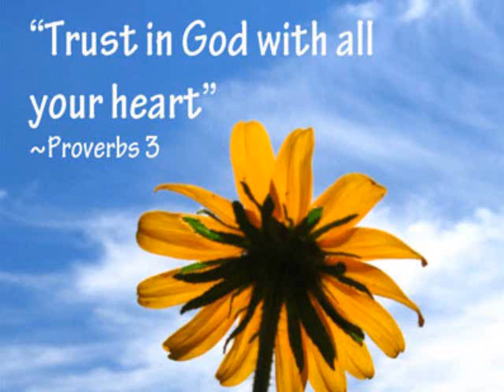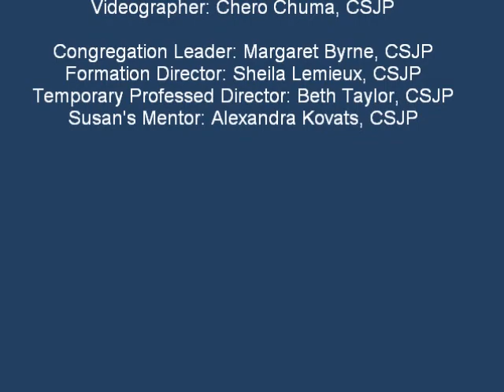Rite of Perpetual Profession of Vows - Susan Rose Francois, CSJP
Sister Susan Rose Francois, CSJP professes her perpetual vows of poverty, celibacy and obedience as a Sister of St. Joseph of Peace.  November 11, 2011.  St. Mary-on-the-Lake, Bellevue, Washington.